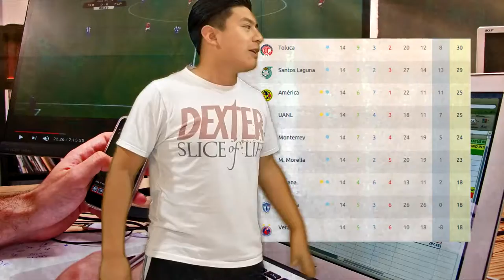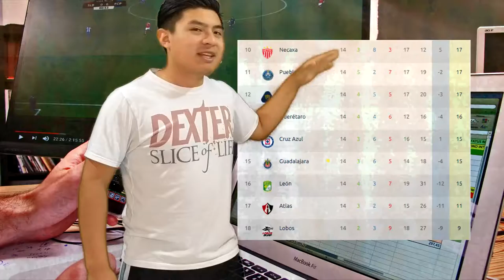Jornada 14 Liga MX! Toluca vence a Tigres! Chivas le da vida a Veracruz| De Volea!